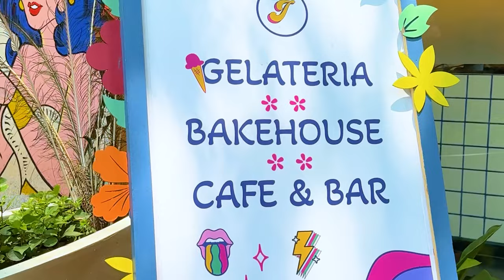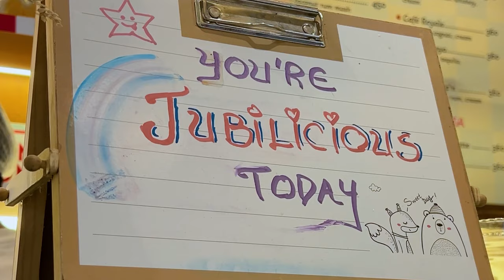Inspiring Conversations ft. Jashan Bhumkar - Director of Soujanya & Third Gen Entrepreneur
About Soujanya:

A global leader in innovative & sustainable color solutions! For over 30 years, Soujanya has been at the forefront of innovations in colorant manufacturing and research. Based in Mumbai, India, we operate from Asia's largest advanced facility, which includes an ultramodern office and a world-class automated manufacturing plant.
With our innovative technology, we have grown as a global company that thrives on quality, innovation, service and environmental responsibility.